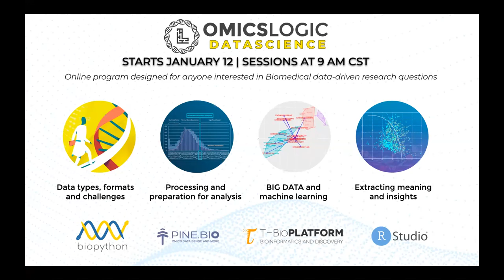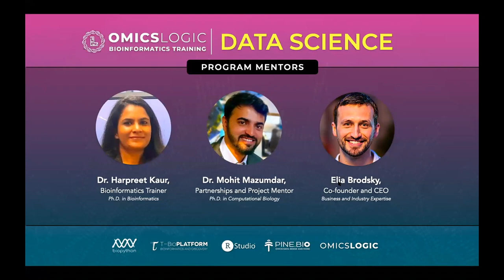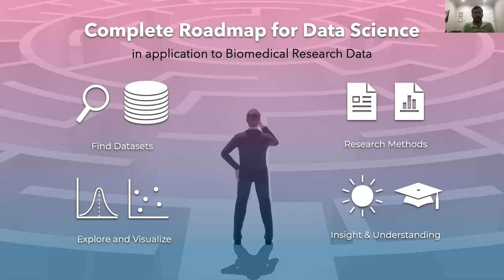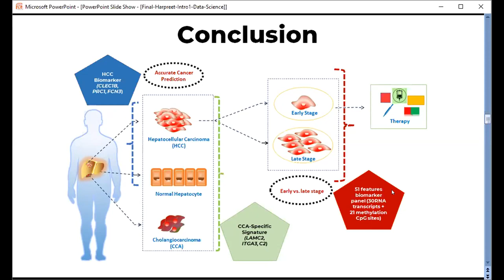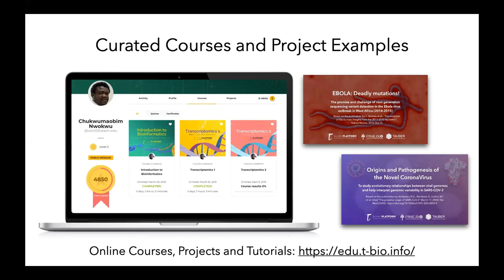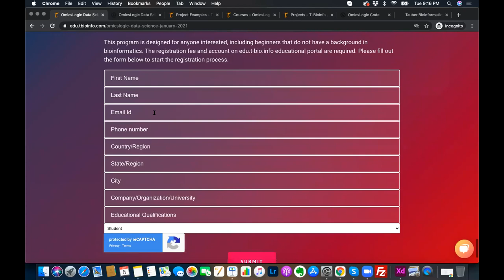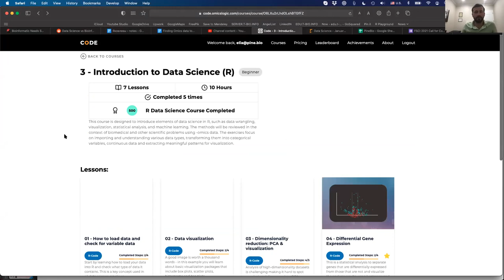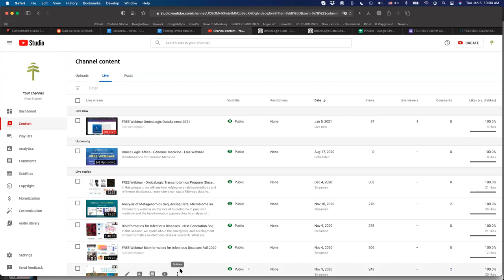FREE Webinar Session - Data Science (January 05, 2021)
In this webinar, we introduced biomedical data analysis techniques and approaches that you can master and adopt to help you conduct better research, and learn about how data science is changing medical research - from diagnosis to treatment selection and development of new therapeutics.